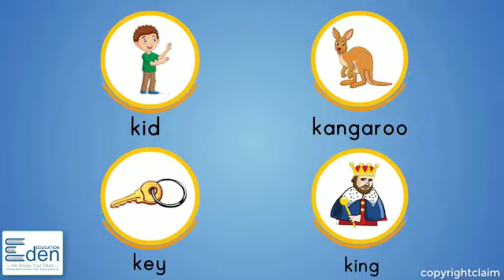Nur Kk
Video from Muhammad Imran